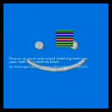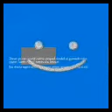Dungeons & Dragons Sunday Game - G.0.D. NPC Takeover